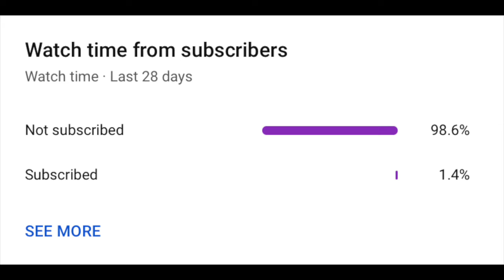HOW TO GET THE WITCH NAKED IN CLASH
sub?